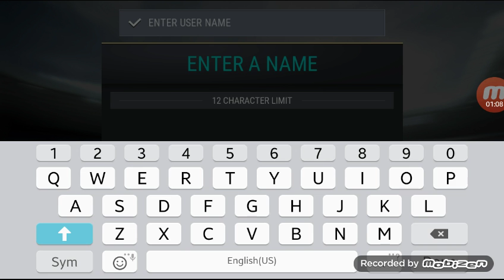BASICS! (FIFA MOBILE PT.1)